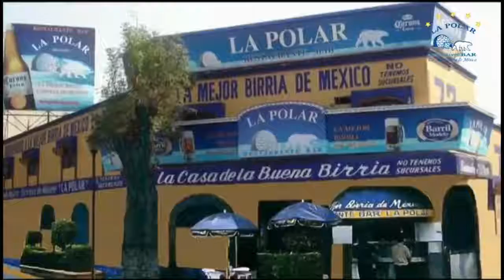Noche de Fiesta en La Polar con la Única y Original Sonora Santanera.